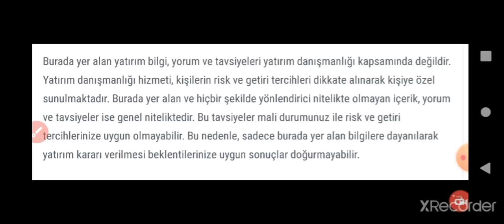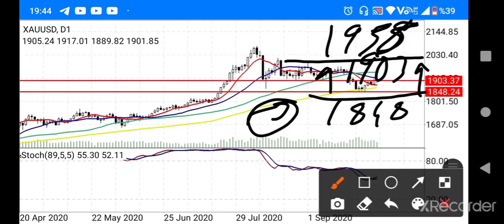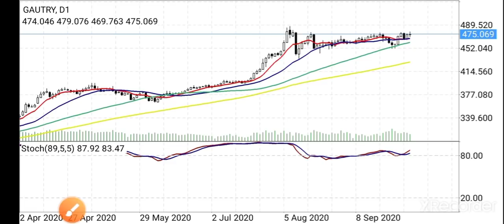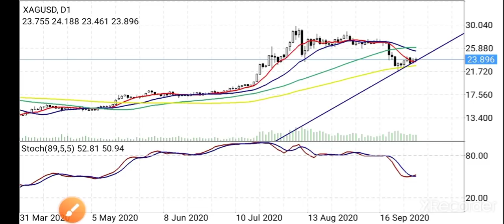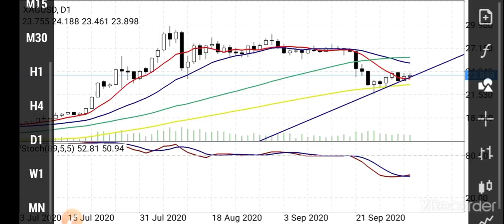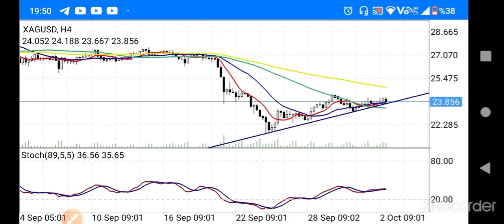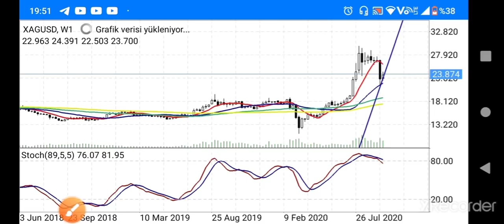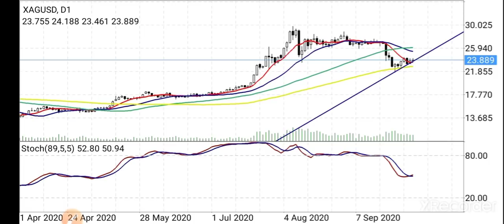EKONOMİ; Altın ve Gümüş yükselişi... gram altın - gram gümüş - altın ons - yorumları (Ekonomi) CANLI